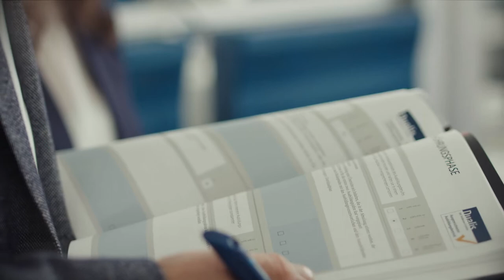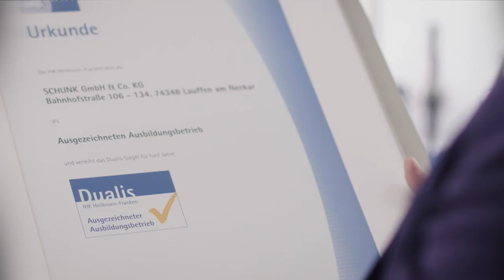Ausgezeichnete Ausbildungsqualität – SCHUNK erhält erneut das IHK DUALIS Siegel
Dieser Film entstand in Kooperation mit der IHK Heilbronn-Franken und dem überregionalen Radiosender BigFM. Er gibt einen Einblick in die Ausbildungsarbeit im modernen SCHUNK-Ausbildungszentrum in Lauffen am Neckar bis hin zur Zertifizierung mit dem DUALIS Siegel. Das DUALIS-Siegel, verliehen durch die IHK Heilbronn-Franken, steht für eine überdurchschnittlich gute Ausbildungsqualität, die die gesetzlichen Mindestanforderungen weit übertrifft. Die erneute DUALIS-Zertifizierung spiegelt den großen Stellenwert der Ausbildungsarbeit bei SCHUNK, sowie den hohen selbstauferlegten Qualitätsanspruch.